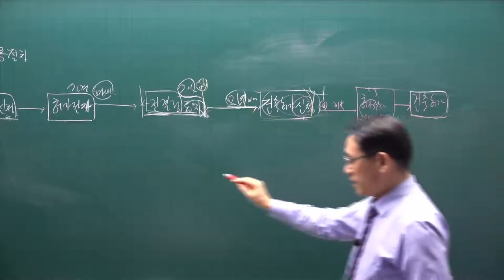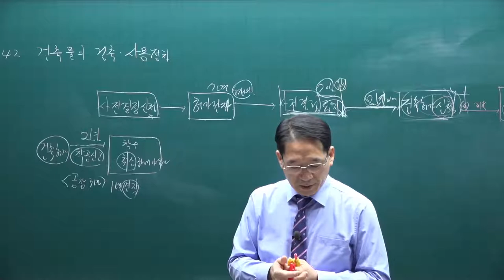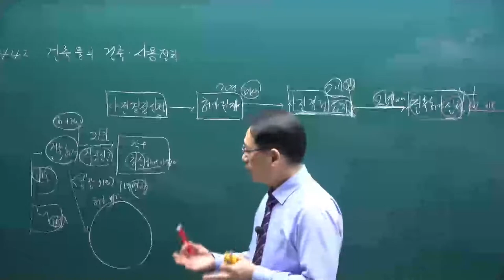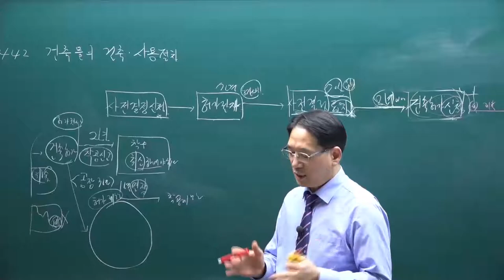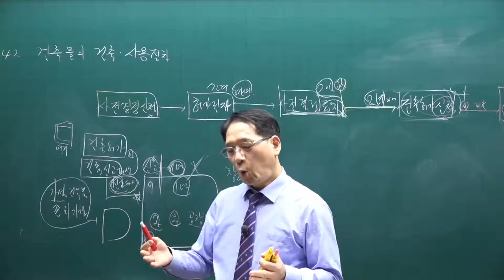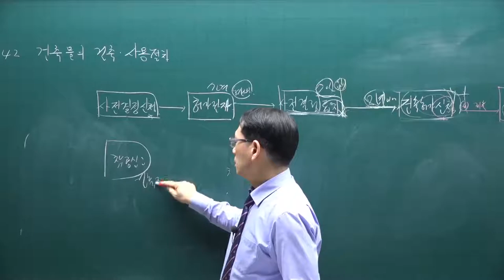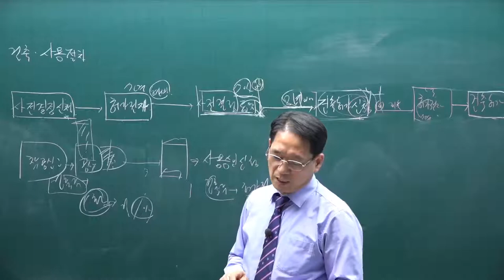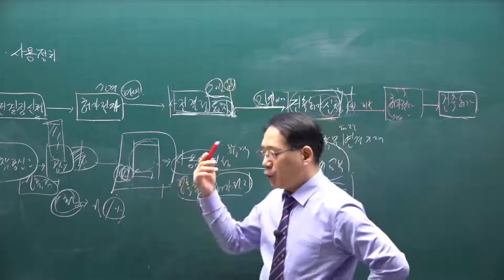[공전무] 2021년 공인중개사 공법 기본이론 56강